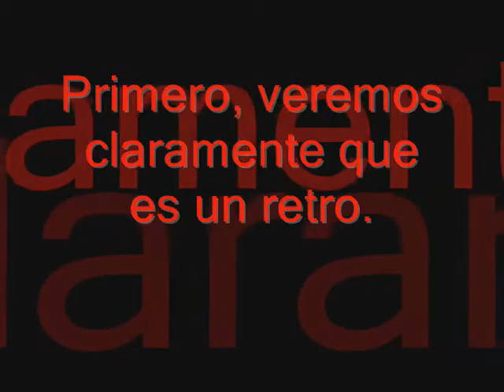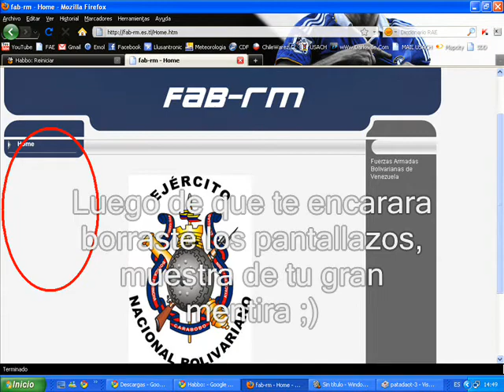La verdad de la supuesta petada a orden Templaria ®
- Bueno hoy 16 de Julio, abundaban por habbo los rumores de una supuesta petada a la Orden Templaria de Ballack, pero claro que esa cosa nunca paso, y fue todo un MAL montaje de Yass.online33. Aquí tenemos claras muestras de lo sucedido. Penoso ¿No?